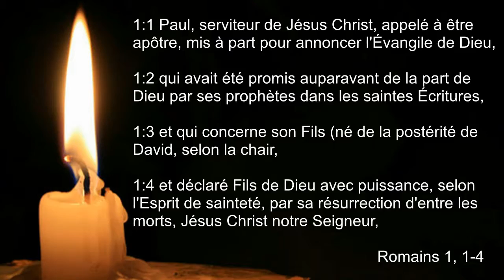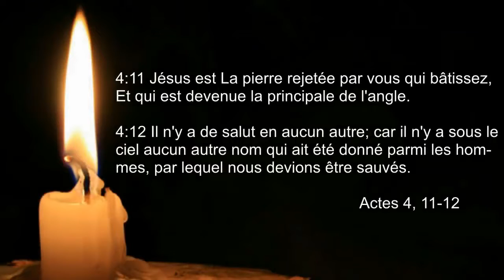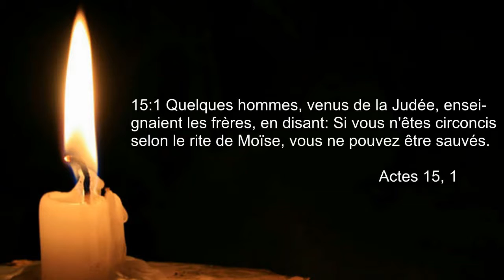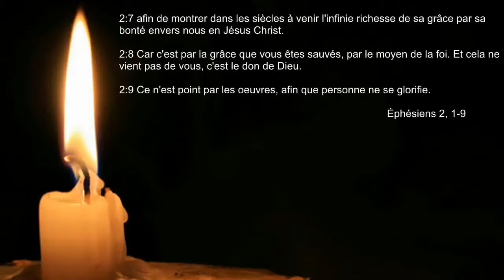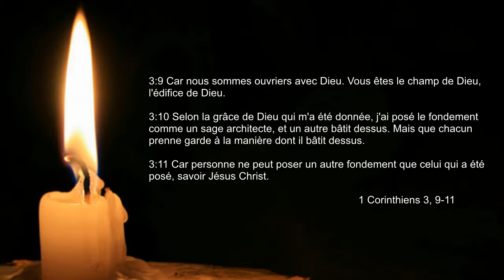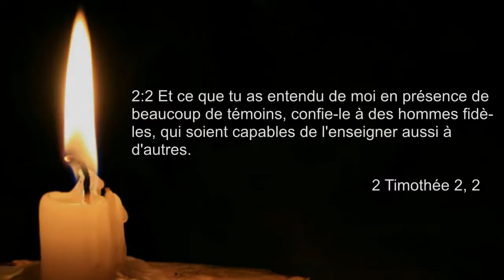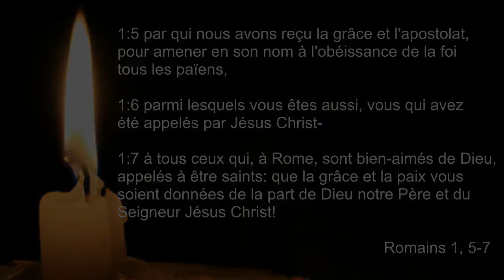Vivre sa foi selon l'épître aux Romains (Romains 1, 5-7)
Prédication du Pasteur James Smith  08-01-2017